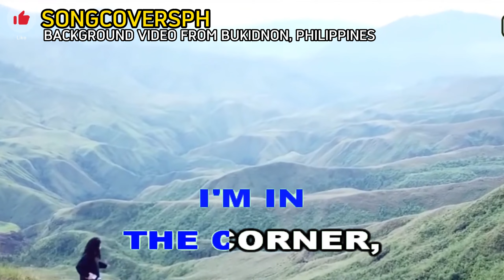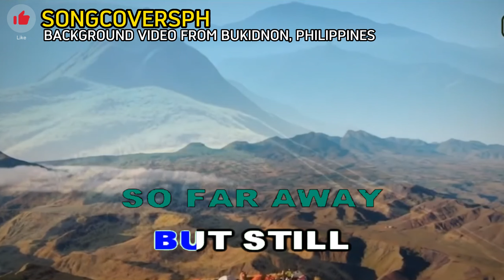DANCING ON MY OWN | CALUM SCOTT | KARAOKE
FOR FULL LIST OF QUALITY KARAOKE SONGS VISIT OUR YOUTUBE CHANNEL